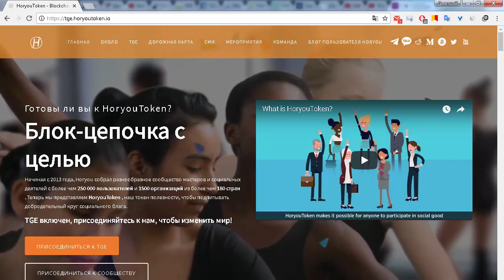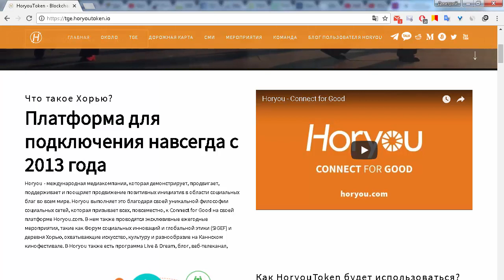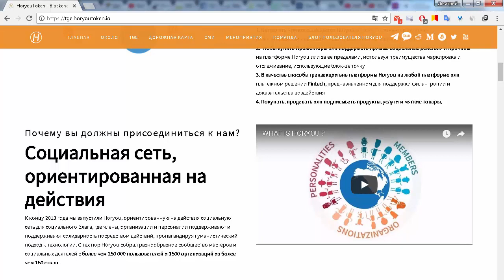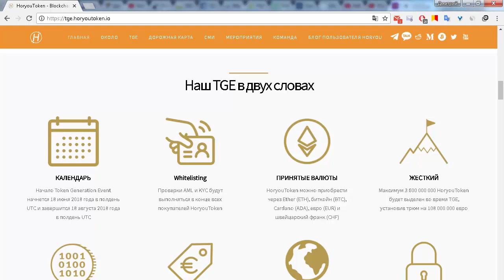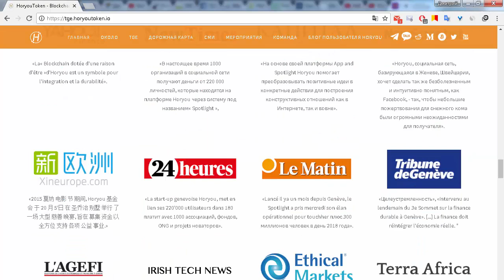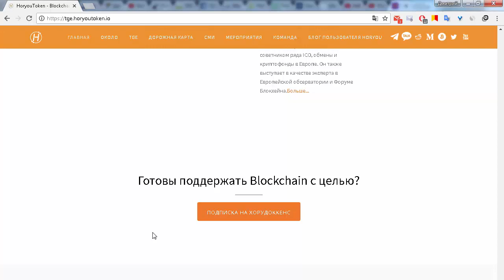ICO HoryouToken обзор